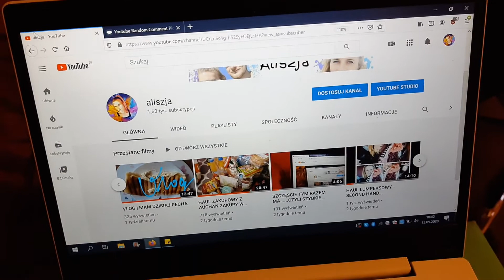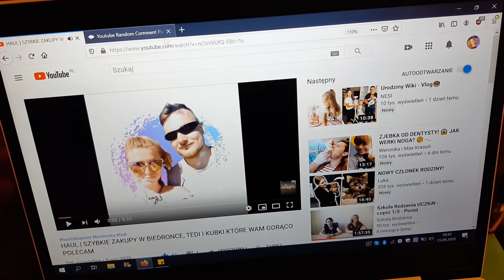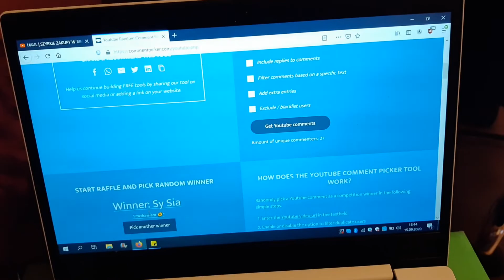WRÓCIŁAM ZE SZPITALA I ROBIE ZALEGŁE LOSOWANIE